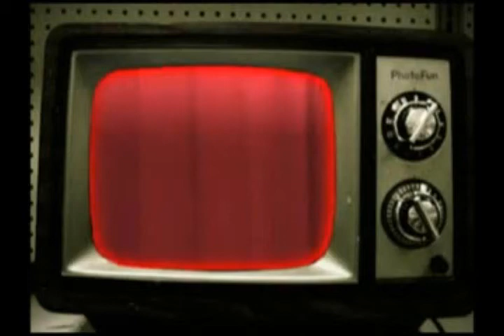Web TV Dans Z'une Télé ep special crazy Kids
elvino movies presente une episode special enfants yolo !O!